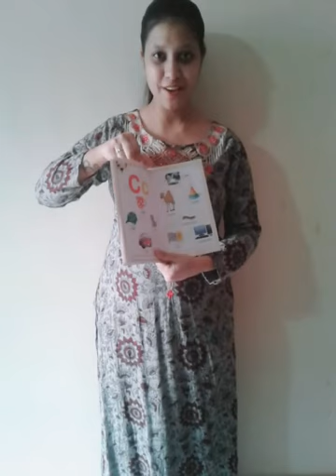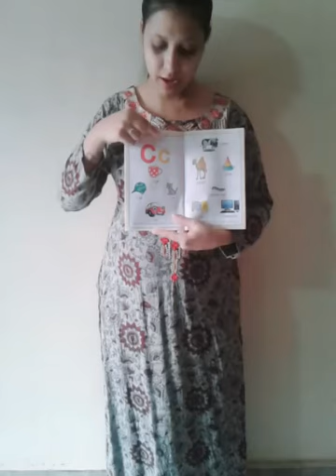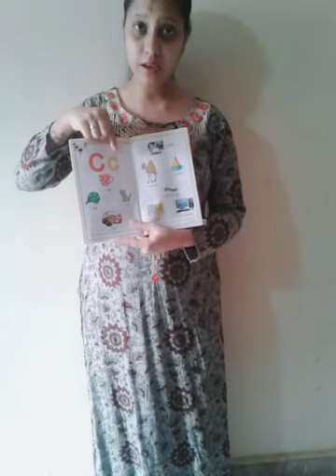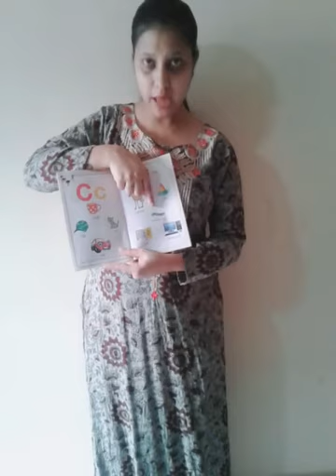Nursery English 20Th May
Nursery English